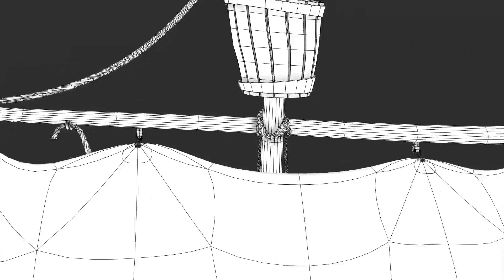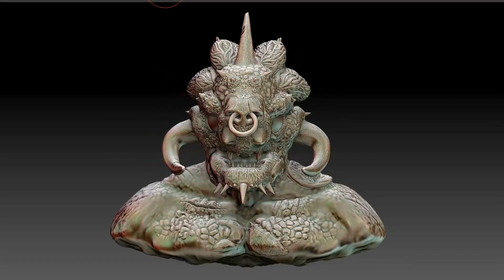Mandrin GAUDEZ - Student Modeling demo reel 2014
I am actually studying 3DCG as a 2nd year student. This is my demo reel.